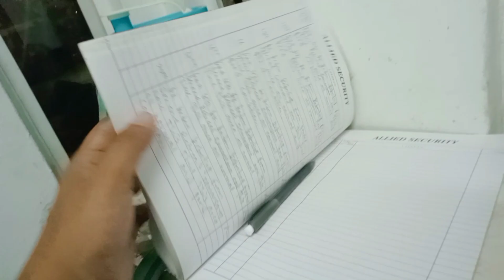मलेसियामा सेक्युरिटी गार्ड लाई कस्तो कस्तो समस्या छ डिउटी कस्तो कस्तो ठाउँमा पर्छ कति खानाबेला खाने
Why did it stop going to Malaysia?
The Malaysian government has
banned Nepali workers. किन
बन्द गरियो फेरि मलेशिया ?? अब
कहिले खुल्छ ??
अब मलेशिया जान बन्द / मलेशिया
सरकारले कामदार लैजाने बारेमा
रोक लगायो
About Nepali security work and sleeping time in Malaysia
मलेसियामा नेपाली सुरक्षाको काम र सुत्ने समय बारेमा